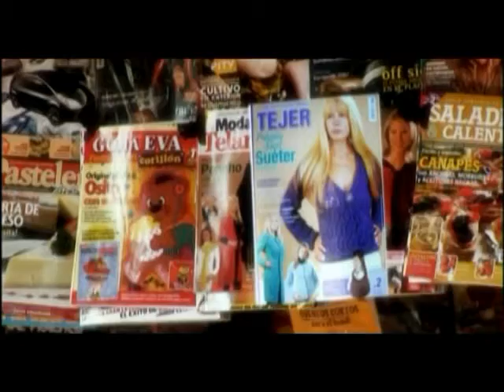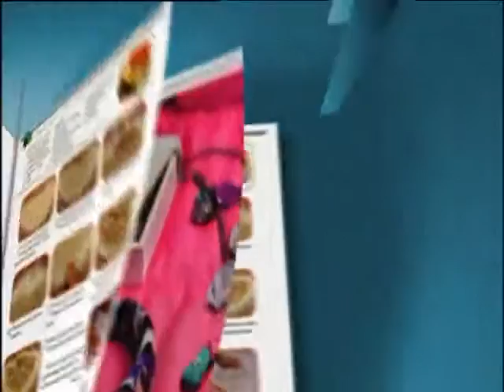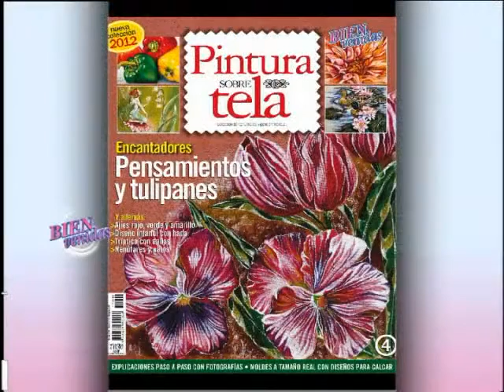Mirta Biscardi - Bienvenidas TV - Cupcakes para Souvenir de Bodas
Mirta Biscardi explica como hacer Cupcakes para Souvenir de Bodas.